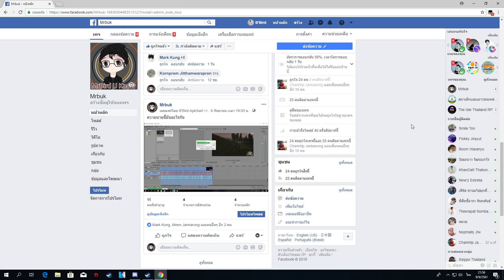Cube World P.3 มาแล้วอาวุธใหม่ของฉัน!!